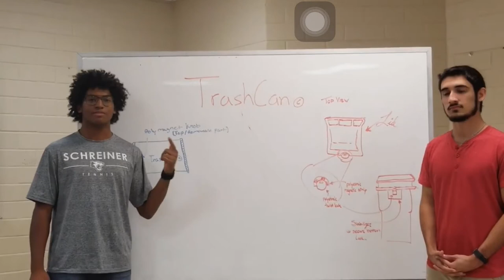Ep 30 second video - trash can polymagnet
Jordan Urbina, Isaiah Crowley, Justin Moody, Johnathan Wesar and Hollis